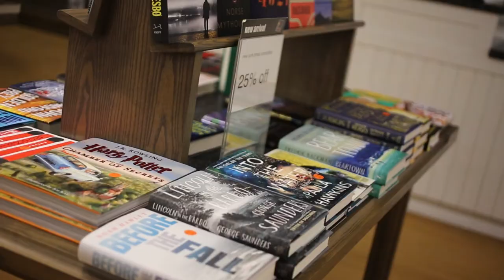Bookstore Employment Video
Check out the employment opportunities available to you at the University of Minnesota Bookstores. Campus convenience and more. Apply in store or online at bookstores.umn.edu